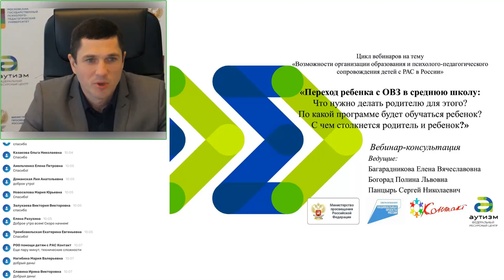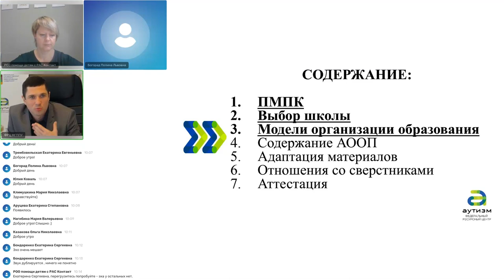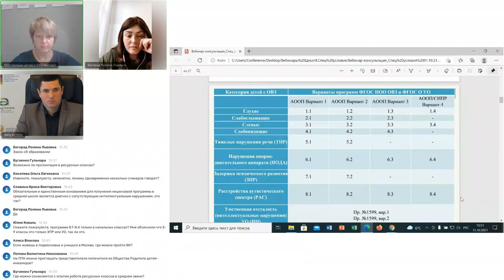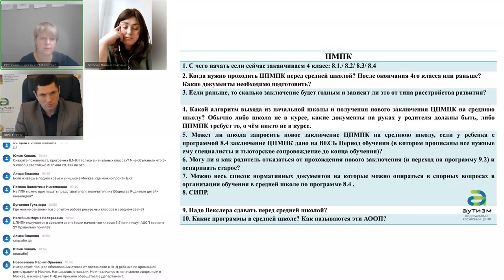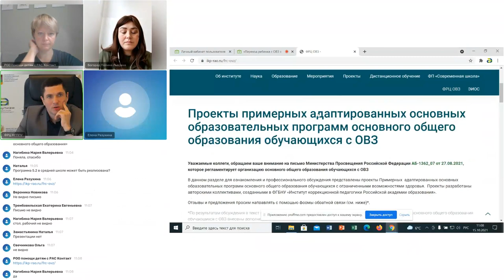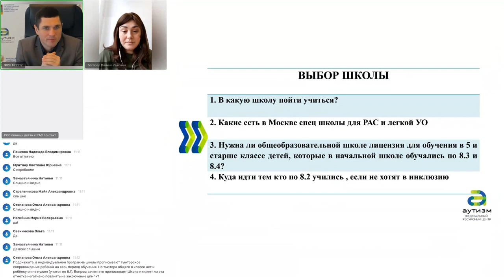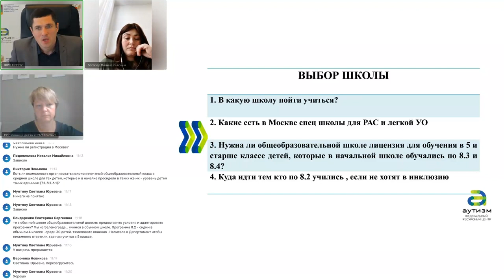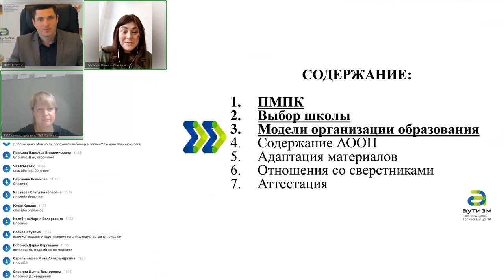Встреча 3 "Переход ребенка с ОВЗ в среднюю школу"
15 октября 2021 года состоялся вебинар на тему: «Переход ребенка с ОВЗ в среднюю школу: Что нужно делать родителю для этого? По какой программе будет обучаться ребенок? С чем столкнется родитель и ребенок?».
Встреча прошла в рамках реализации федерального проекта «Современная школа» национального проекта «Образование» и входит в цикл вебинаров на тему «Возможности организации образования и психолого-педагогического сопровождения детей с РАС в России».
В ходе вебинара специалисты Федерального ресурсного центра по организации комплексного сопровождения детей с РАС МГППУ и РОО помощи детям с РАС «Контакт» рассмотрели, с чем сталкивается семья при переходе ребенка с ОВЗ в среднюю школу.